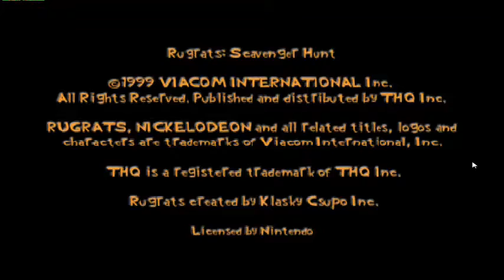Let's Play Rugrats Scavenger hunt p .1: Temple of Doom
We begin our New let's play.

If you enjoyed this video give it a big thumbs up.And thank you Manga Etc for the intro